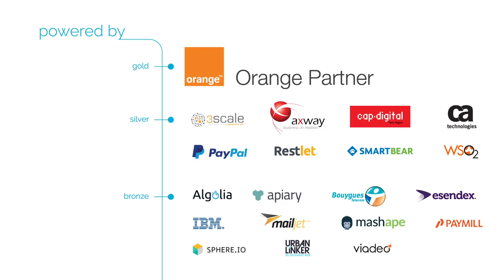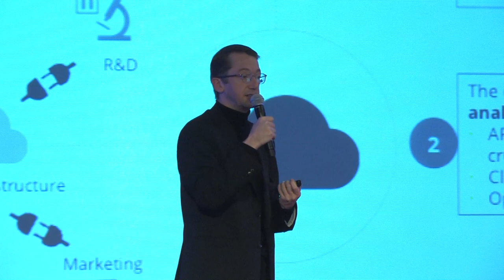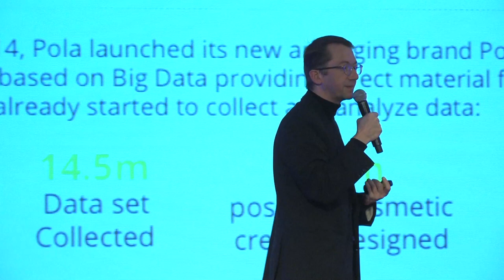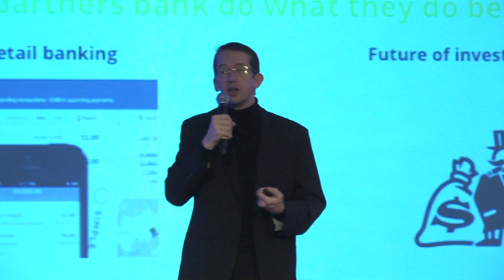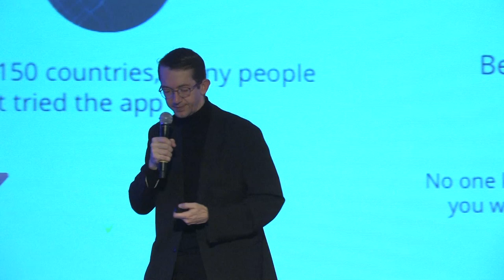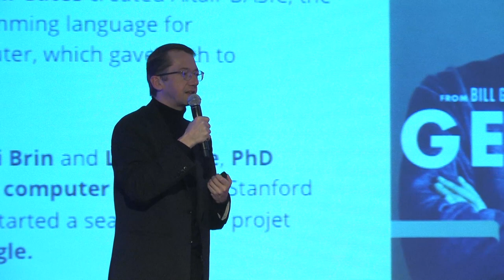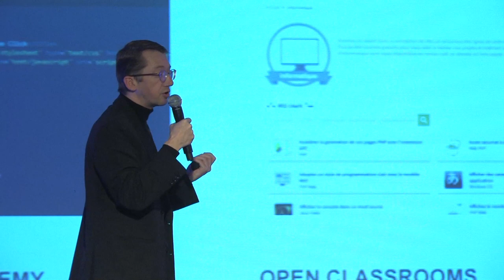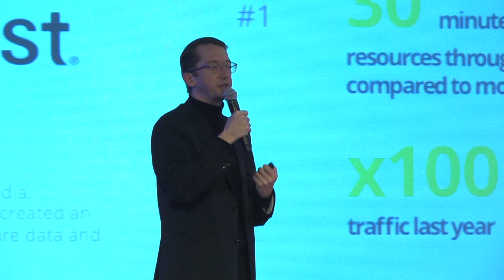"Will Software eat your CEO?"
"Will Software eat your CEO?" - Cyril Vart, VP Strategy, FABERNOVEL